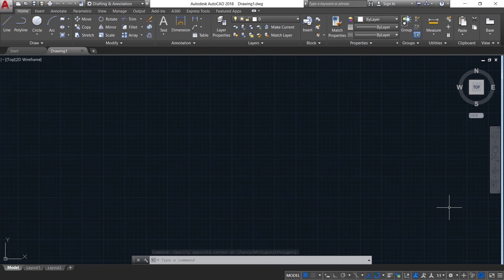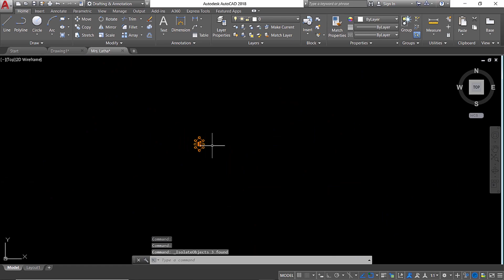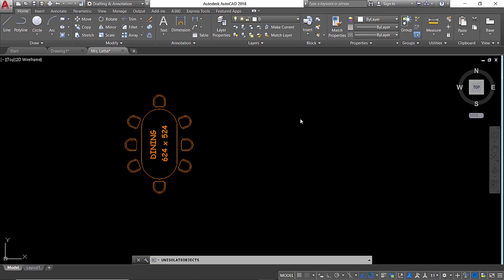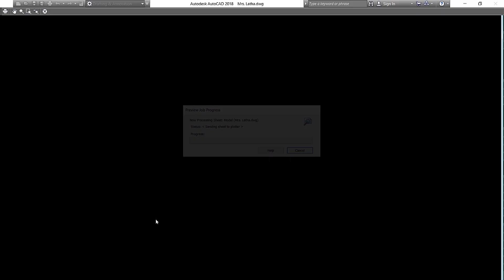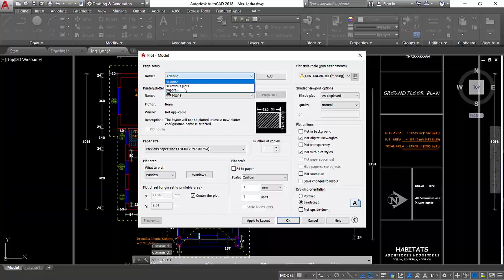HIDING OBJECTS IN AUTOCAD | AutoCAD TIPS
HIDING OBJECTS IN AUTOCAD - In  this 3 Tip Video different methods to hide objects in AutoCAD is Dealt with and the following Topics are covered

Hiding Objects
Isolating objects
Oops Command
Defpoint layers